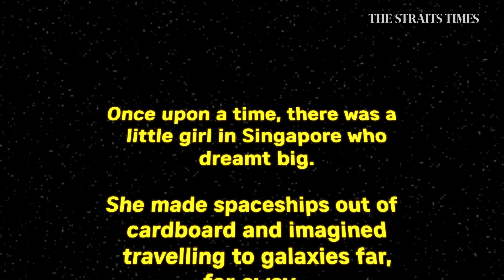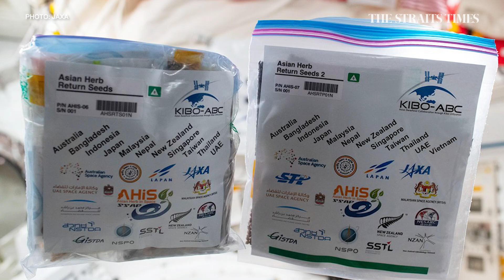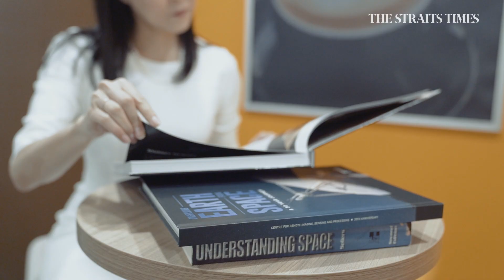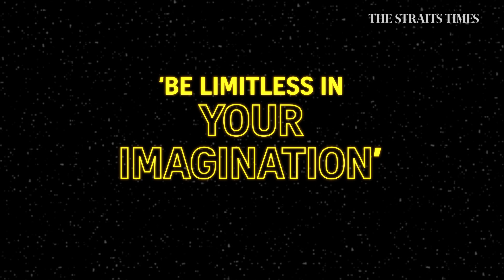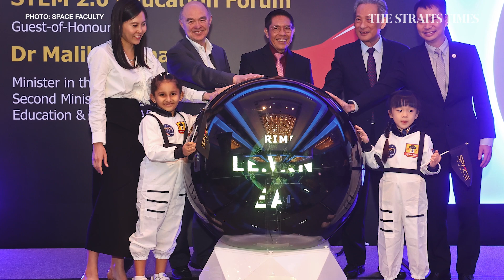The girl who dared to dream about space in Singapore | Lynette Tan | Wong Kim Hoh Meets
A visionary and one of the few global women space pioneers, Lynette Tan co-founded SSTL in 2007 with a group of like-minded individuals at a time when the space industry was unheard of in Singapore. [For subscribers]